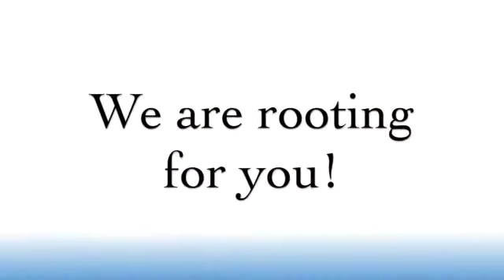SBAC 2018.2019 Episode 2 Show What You Know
Video created by Mr. Samaniego and showcases Feaster staff members who are cheering on our Feaster Charter students during their week of testing! Remember to show what you know!